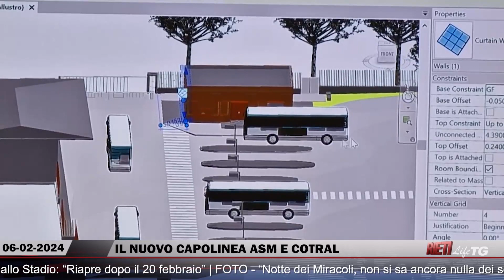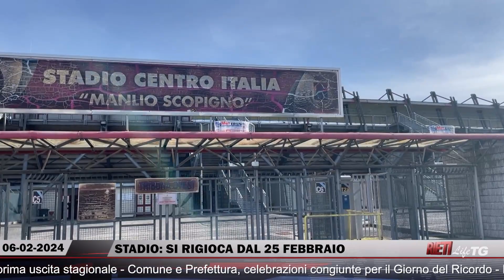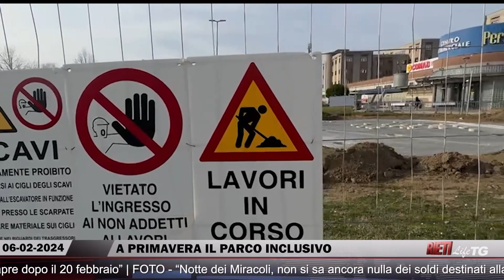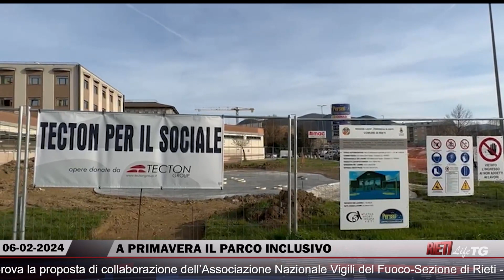🔴 RietiLife TG del 6 febbraio 2024 🌍